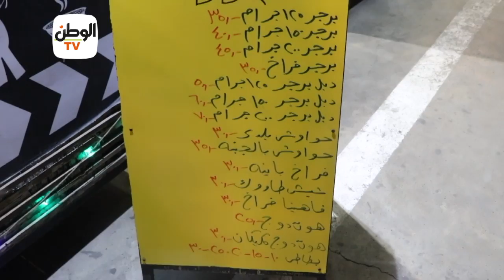الفول يكسب.. محال شارع مصر تبحث عن زبون صحته حلوة في رمضان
جريدة الوطن
جريدة يومية مستقلة